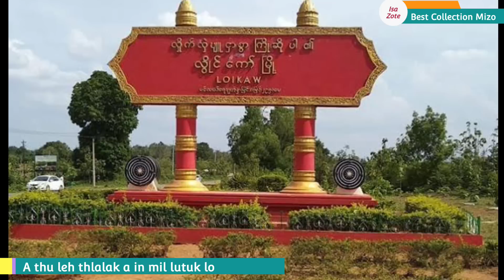Burma Sipai an tlu zawih zawih mai || Camp an laksak leh ta || En ngei rawh le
The contents of this video is for the purpose of information, imparting genuine International News and Current affairs. It does not contain nudity or sexually explicit, harmful or dangerous content, and is not violent or bloody, does not provoke hatred.